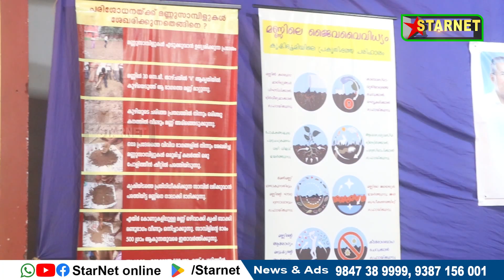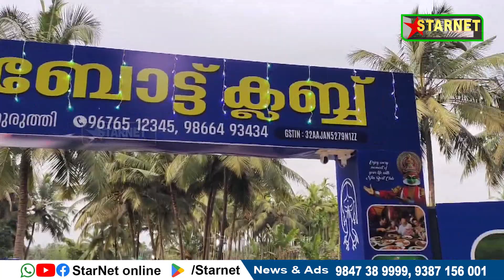StarNet Online News 27 09 2024 mpg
മണ്ണ് സംരക്ഷണം എന്നത് നമ്മുടെ ഉത്തരവാദിത്വമായി കാണണമെന്ന് കെ ഡി പ്രസേനൻ എംഎൽഎ

ലോക ടൂറിസം ദിനത്തിൽ വിനോദസഞ്ചാരികളെ  ആകർഷിച്ച് നിള ബോട്ട് ക്ലബ്ബ്

പാലക്കാട് റവന്യൂജില്ലാ സ്കൂൾ വോളിബോൾ മത്സരങ്ങൾക്ക് കിഴക്കഞ്ചേരി മമ്പാട് സ്കൂളിൽ തുടക്കമായി മൂന്ന് ദിവസങ്ങളിലായി നടക്കുന്ന മത്സരങ്ങളിൽ 750 ഓളം വിദ്യാർത്ഥികൾ പങ്കെടുക്കും

എരുമയൂർ ഗ്രാമപഞ്ചായത്തിൽ കുടുംബശ്രീ റിവോൾവിങ് ഫണ്ട് വിതരണവും എസ് സി വിദ്യാർത്ഥികൾക്കുള്ള  മേശയും കസേര വിതരണവും നടന്നു

ജില്ലാ സഹോദയ സിബിഎസ്ഇ കലോത്സവത്തിന് ശനിയാഴ്ച സമാപനം ആകും

പരിസര  ശുചിത്വത്തിന്റെ ആവശ്യകത വിളിച്ചോതി നഗരസഭയുടെ നേതൃത്വത്തിൽ ശുചീകരണ മാരത്തൺ സംഘടിപ്പിച്ചു

പാലക്കാട് മുൻസിപ്പൽ ബസ്റ്റാൻഡ് പൊതുജനങ്ങൾക്ക് തുറന്നുകൊടുക്കണമെന്ന് ആവശ്യപ്പെട്ട് ബ്ലോക്ക് കോൺഗ്രസിന്റെ നേതൃത്വത്തിൽ വാഴപ്പിണ്ടി സമരം സംഘടിപ്പിച്ചു
വാർത്തകൾ വാട്സപ്പ് ഗ്രൂപ്പിലൂടെ അറിയാൻ 👇🏻